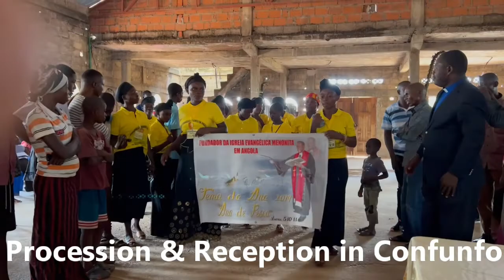Angola Travel - 2022